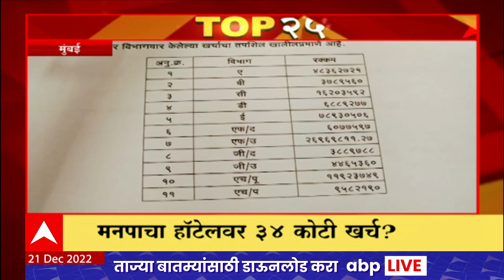TOP 25 : दुपारच्या 25 बातम्यांचा वेगवान आढावा : टॉप 25 न्यूज : 21 डिसेंबर 2022 : ABP Majha